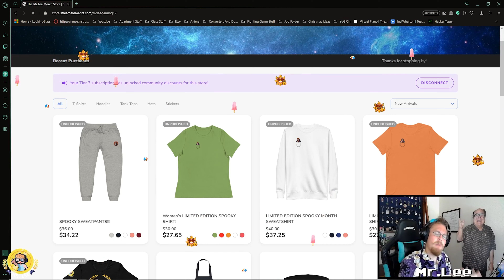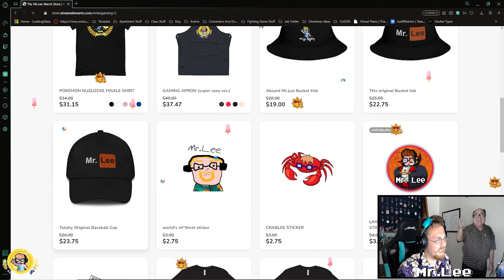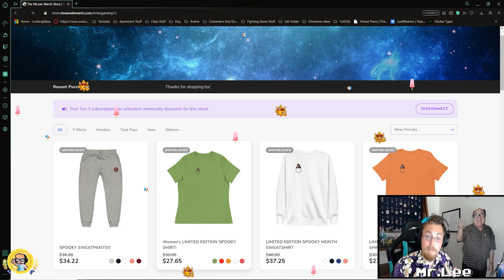2023 SPOOKY MONTH MERCH ANNOUNCEMENT!!!!!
AMAZON MUSIC:

The Boys:
8bitNezu's Twitch/Youtube: